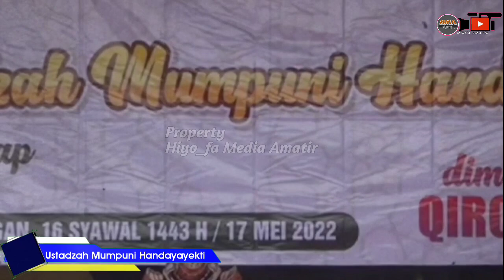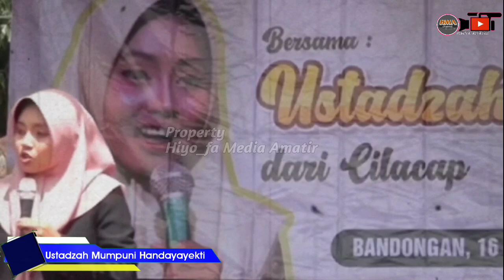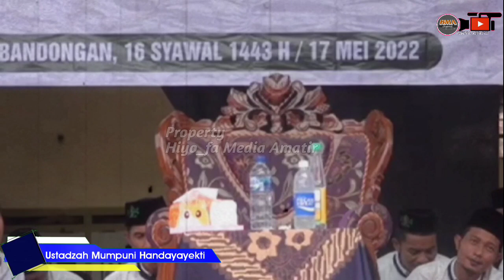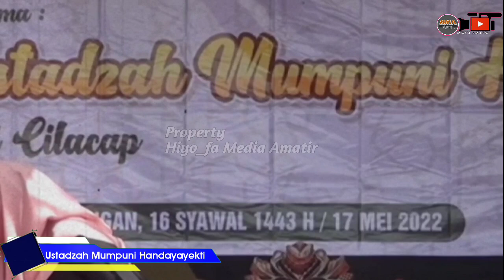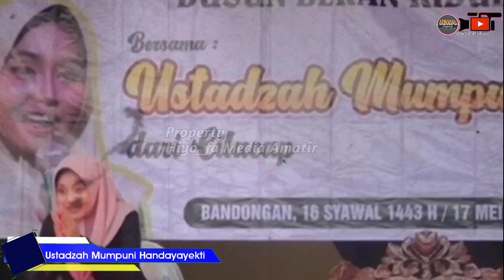KOCAK... Mumpuni Ora Kepingin - Ustadzah Mumpuni Handayayekti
Jilid 2. Mumpuni handayayekti lahir pada 27 September 1995 adalah perempuan yang merupakan juara 1 AKSI 2014, beliau berjuang di AKSI pada 27 Juli 2014 menjadi juara 1 di AKSI 2014.Beliau berjuang dari awal sampai akhir di AKSI terbalas dengan menjadi juara 1. Dan Baliau juga merupakan mahasiswa di STAIN PURWOKERTO.
Dan sekarang menjadi ustadzah yang ceramahnya selalu identik dengan logat ngapaknya.Dan jama'ah nya sudah banyak bahkan juga tergabung dalam satuan Mumpuni lovers.